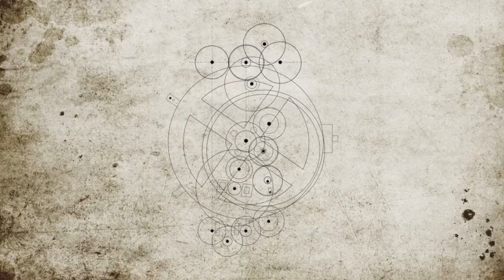Mundo Antigo #12 O Mecanismo Antikythera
O mecanismo Antikythera é realmente o computador analógico mais antigo, como afirmam?